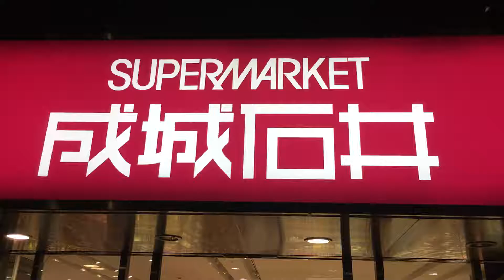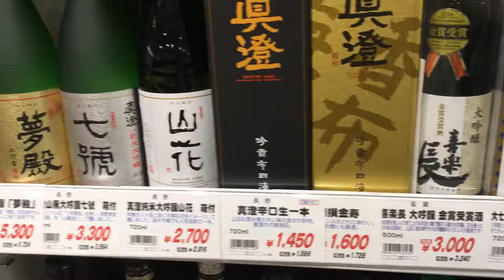Японский магазин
Обзорный тур по магазинчику